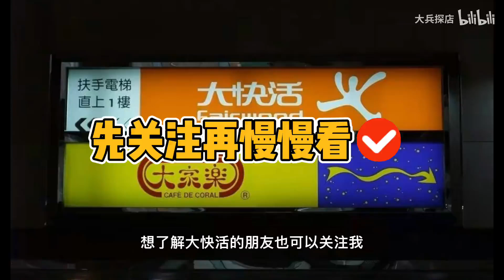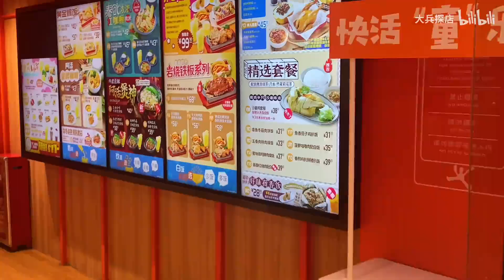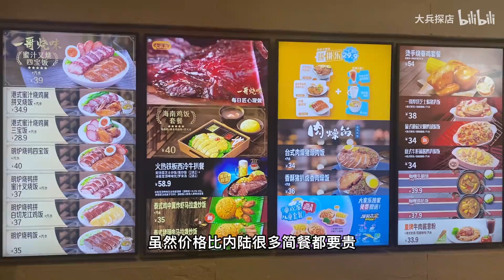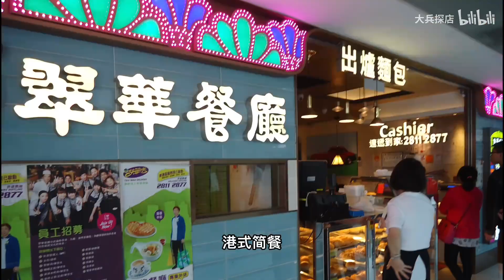这样的餐品和服务，还高喊“做足100分”口号，大家乐脸疼吗？